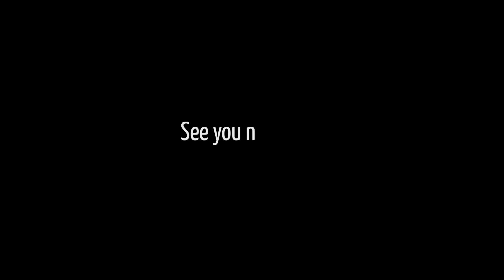VAMOS mit DJ Marcel Billen & DJ Le Alen im Sands - Die Sandbar in Rodgau 02/2013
Alle nächsten Veranstaltungen sieht ihr auf unserer Homepage.